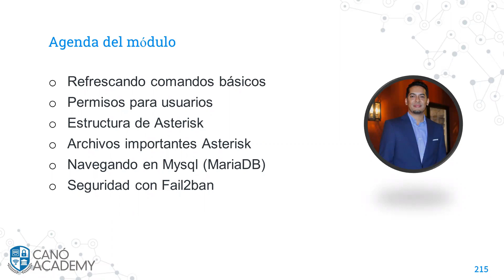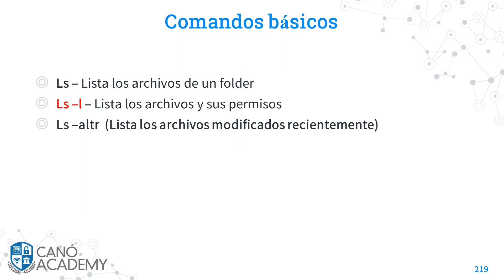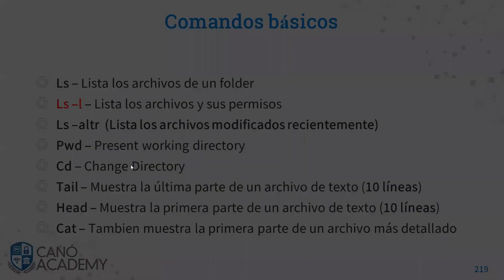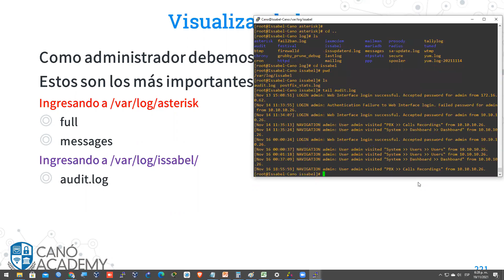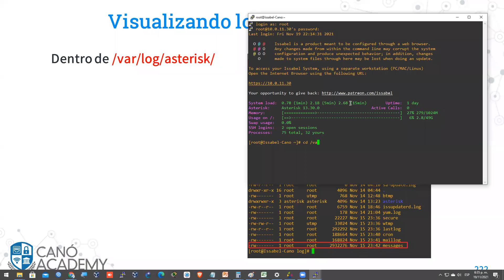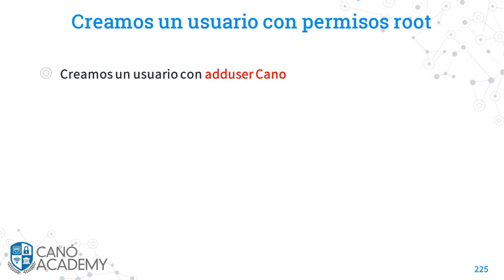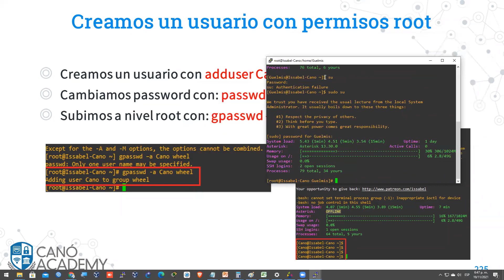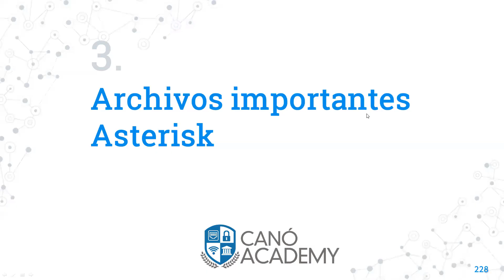Seminario de Linux para administradores de VOIP parte 1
En este seminario aprenderás algunos comandos y herramientas para administrar mejor tus centrales telefónicas Asterisk.